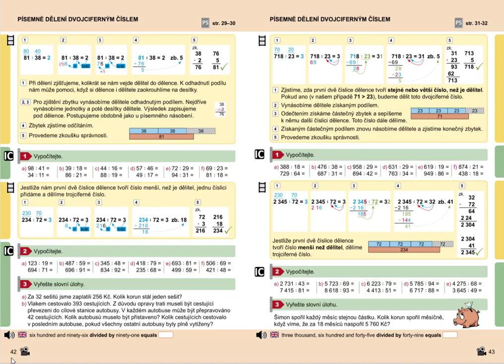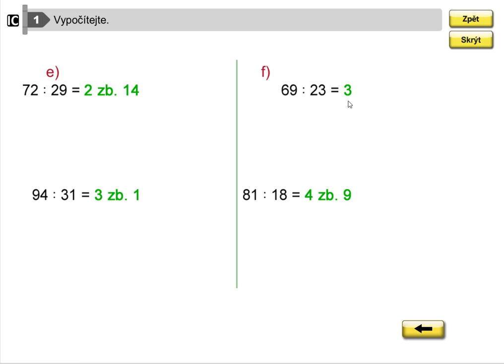Písemné dělení dvojciferným číslem (98:41; dlouhý zápis),MM pro 5.roč., 1. díl, str. 42, cv. 1